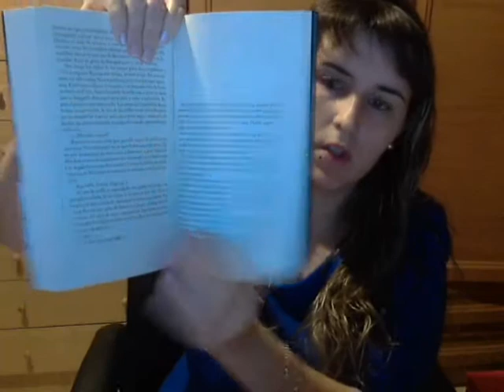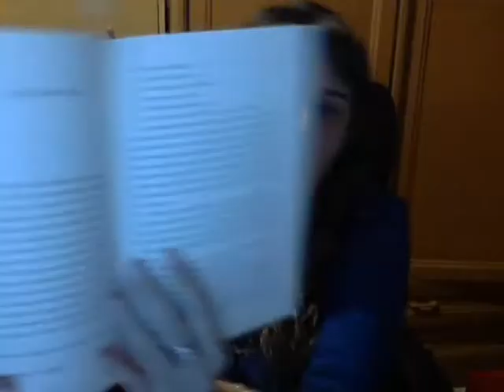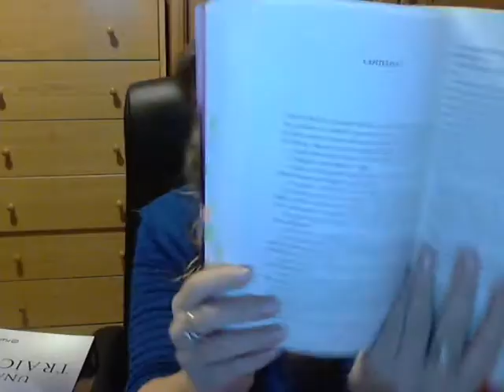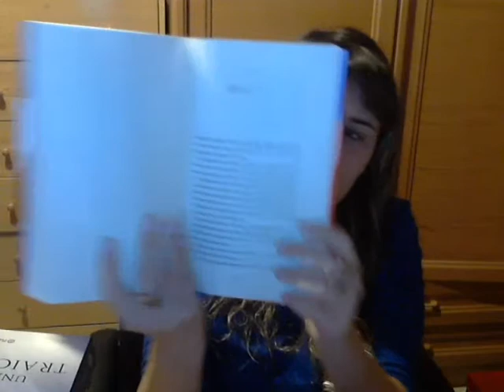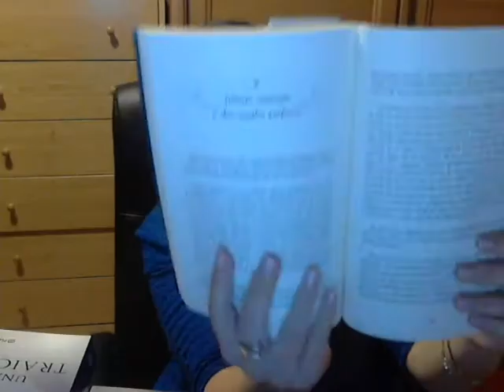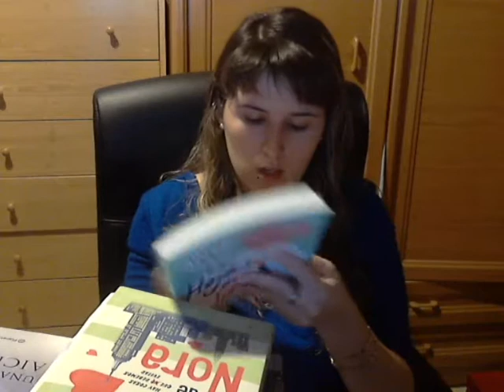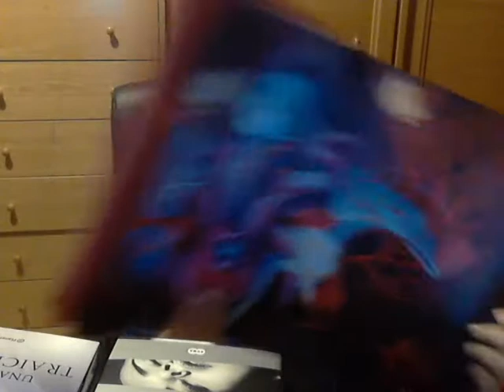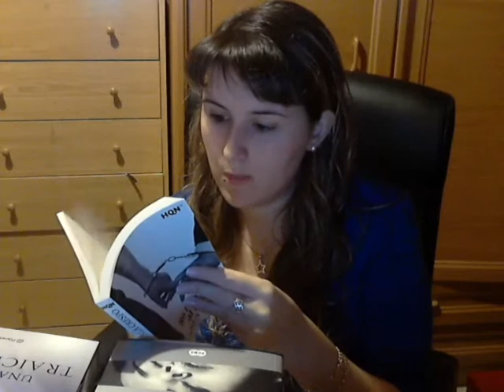IMM Vlog 57